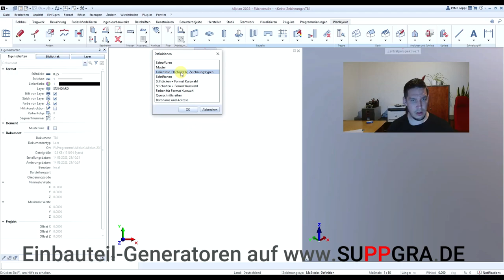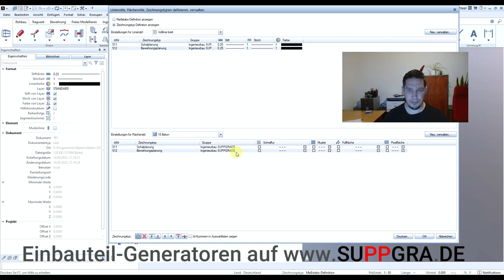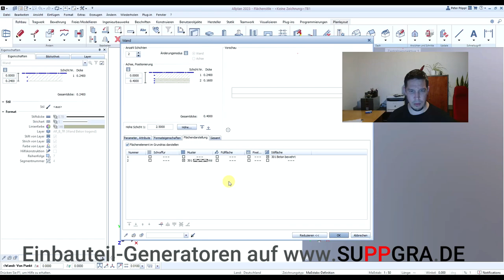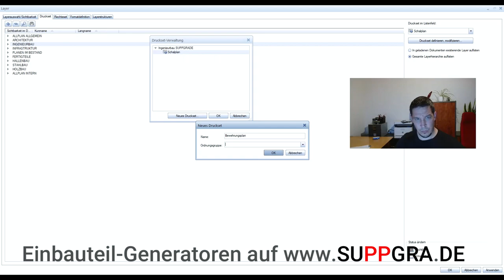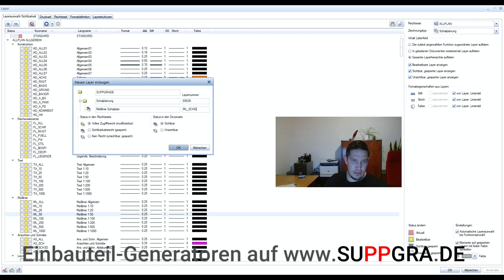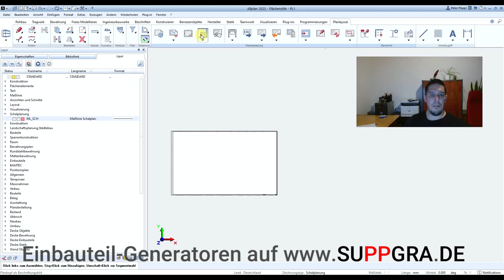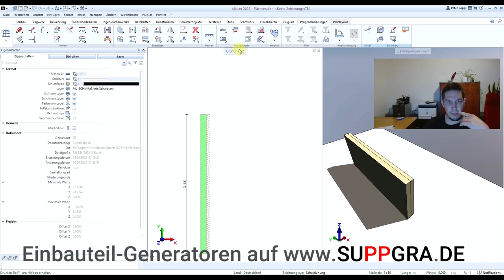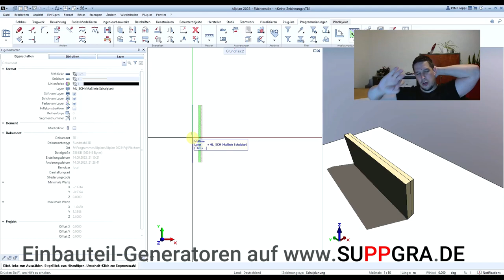ALLPLAN - Flächenstile, Drucksets, Zeichnungstyp